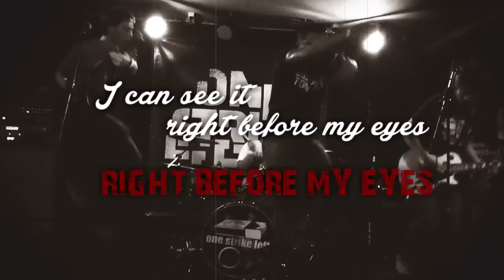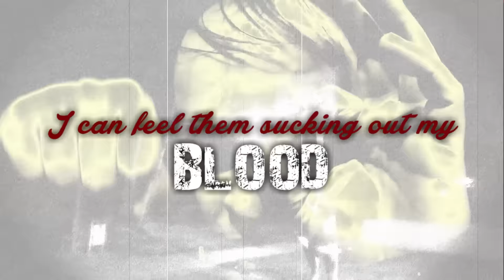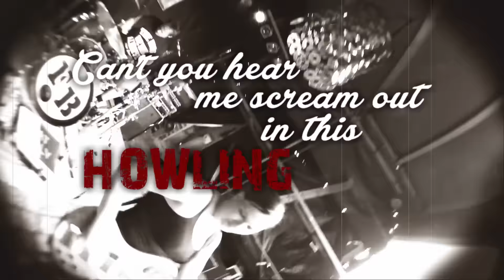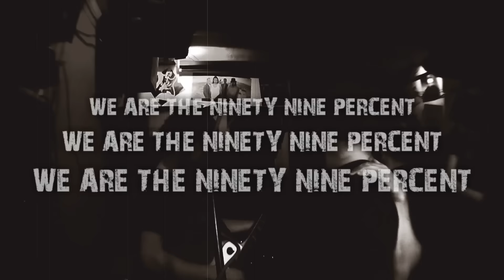One Strike Left - "Silent Billions" Official Lyric Video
- One Strike Left - "Silent Billions" - Like this video? Come see thousands more at the Net's largest, uncensored, completely d.i.y. music video site, BlankTV.com! We've got News, Games, Contests and the stuff that we can't show on YouTube!

Artist city, country: Hannover, Germany

Artist Biography: PUNKROCK! HARDCORE! ROCK’N’ROLL!
one strike left get in the punkrock bus and pedal the hardcore throttle to the bottom. The speakers clang with bands like BoySetsFire, Comeback Kid and A Wilhelm Scream. At full speed they break through traditional conventions and dull stereotypes. Thereby they let out all the social and private frustration, livid, self-critical and not seldom winking.
Those who get on this bus have a jaunty melody on their minds fast and can’t keep their feet calm. So turn the volume up and head straight for the rock’n’roll highway!!!
Playing live the band demonstrates their true strength: The overboarding delight of playing and a self-ironic wink easily infect the crowd.
Since 2006 one strike left recorded 2 DIY-EPs and played over 100 Shows all across Germany, amongst others supporting national and international acts like Ignite (US), Against Me! (US), MxPx (US), Verse (US), 5Bugs (GER), Antillectual (NL), Failsafe (UK), More Than A Thousand (POR) and many more…

Director Name: Andy Caspar

About The Video: STAND UP, FIGHT BACK!!!
Our statement against capitalism, racism, terrorism and warmongering.

Thanks to everyone for watching, liking and sharing!!!

Song Lyrics: We are the ninety-nine percent – it’s time to finally raise our
voice // We are the ninety-nine percent – come on, make some
noise! // We are the ninety-nine percent – we’ve had enough to
be in check // We are the ninety-nine percent – stand up, fight
back!!! // Set your sails! We’re off to new shores! // Long forgotten
dreams of an even-handed place // Can see it right before
my eyes right before my eyes // Reaching out my hand comes
away empty // I’m standing static in the rain // My clothes soaked
they hold me down // My head up high lest I drown // The water’s
rising to the chin // The leeches swarming through the flood //
Can feel them sucking out my blood // Tell me why, tell me why,
I’m standing lonesome on the streets // While the silent billions
sleep // Can you hear me scream out in these howling winds
around // Ain’t nobody within sound? // Set the world on fire,
show them their disgrace // Fight their greed with your desire,
make this world a righteous place // Set your sails! We’re off to
new shores! // Long forgotten dreams of an even-handed place
// Can see it right before my eyes // Reaching out my hand comes
away empty // We’re slowly losing ground // as the moon drowns
in the black waters around us // It’s always darkest just before
the dawn // So stay awake my friend, hold your torch up high //
Tell me why, tell me why, I’m standing lonesome on the streets //
While the silent billions sleep // Can you hear me scream out in
these howling winds around // Ain’t nobody within sound? // Set
the world on fire, show them their disgrace // Fight their greed
with your desire, make this world a righteous place // When will
you toe the scratch, how much more can you endure // When did
you lose too much to put up with all these lies // When will you toe
the scratch, how much more can you endure // When did you lose
too much to put up with all these lies // We are the ninety-nine
percent, we are the ninety-nine percent // We are the ninety-nine
percent – stand up, fight back!!!